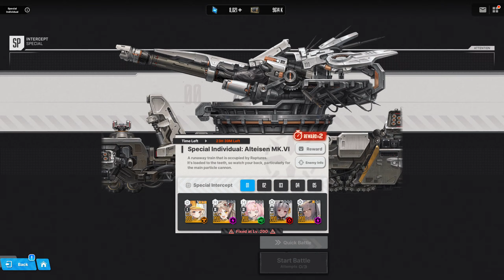Biscuit and Noah take on Alteisen SI (Nikke: Goddess of Victory)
ggez

0:00 Focus the middle
0:11 Ignore the rockets
0:17 Turret sequence
1:09 Phase 2
2:36 Loot
3:30 Loadout